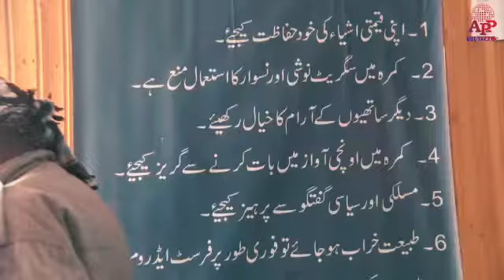Ehsaas: Panahgahs become an ultimate destination for poor and needy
ISLAMABAD, Mar 10 (APP): Panahgah—Shelter Home has become an ultimate destination for the daily wage earners and destitute people getting free homelike facilities such as food and sleep in a dignified way. Since, its launch under the Ehsaas initiative, over 20 million got free, nutritious and hygienic meals while 4 million stayed at some 120 facilities.